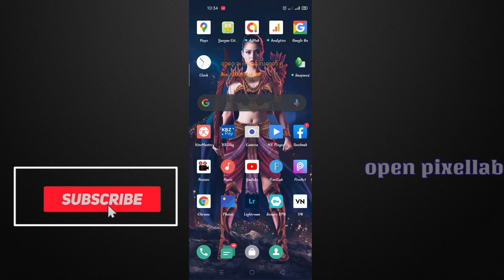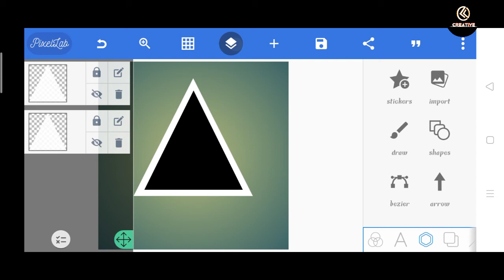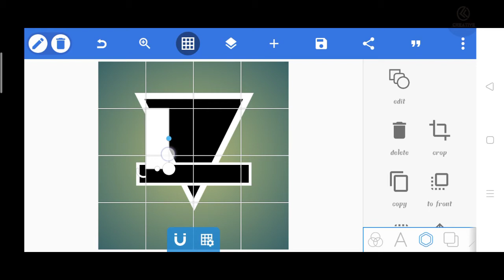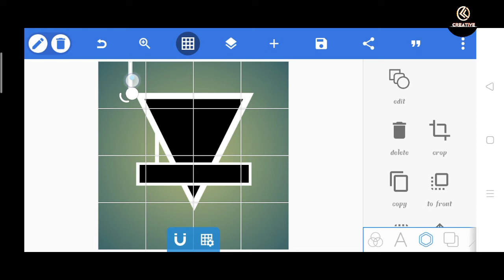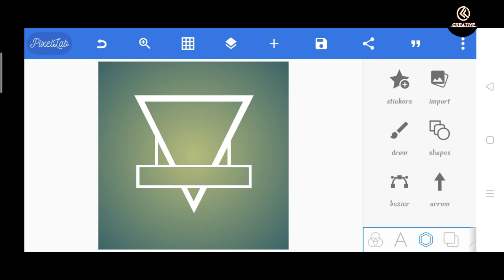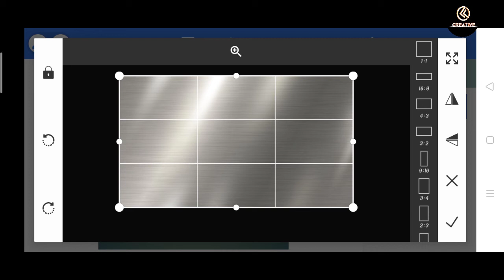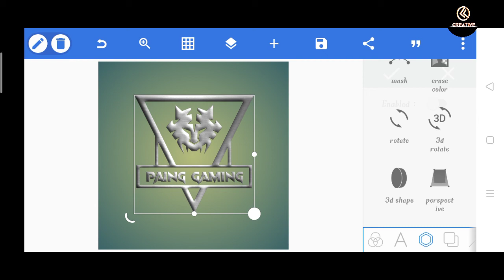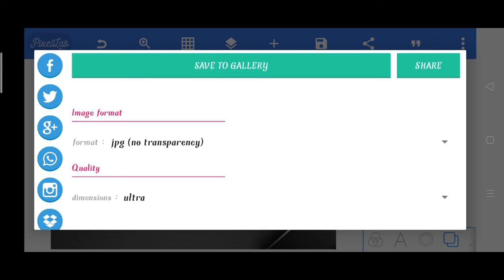ဂိမ်းလိုဂိုဖုန်းနဲ့လုပ်နည်းpixellab tutorial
font download
Crd original owner

videoလေးကသင့်အတွက်အကျိုးရှိစေတယ်ဆိုရင် Subscribeလေးနှိပ်ပေးခဲ့ဖို့တောင်းဆိုပါရစေ🙏
သင်ခန်းစားများစုစည်းပေးထားပါတယ်